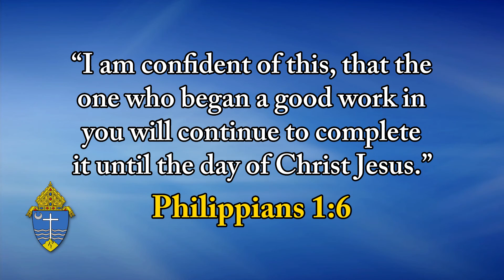Top O' The Morning - April 14, 2020